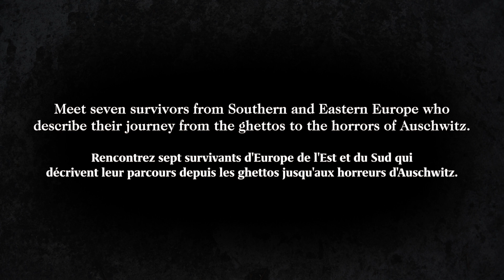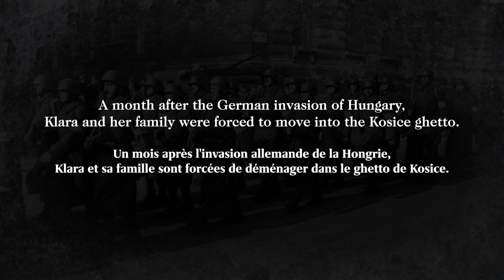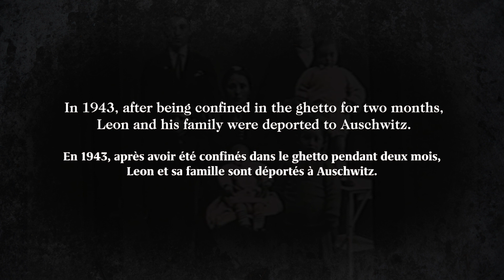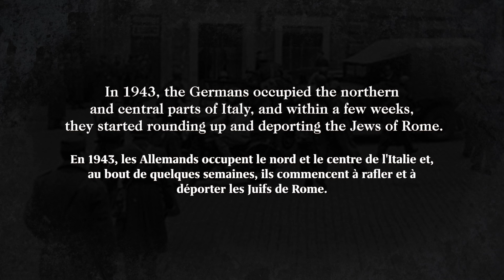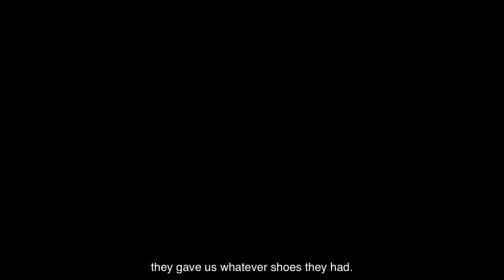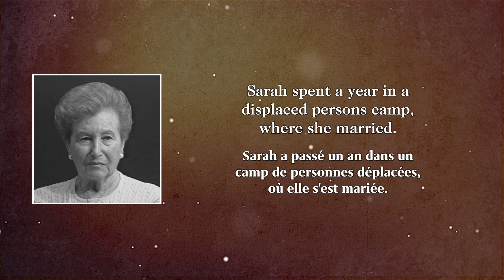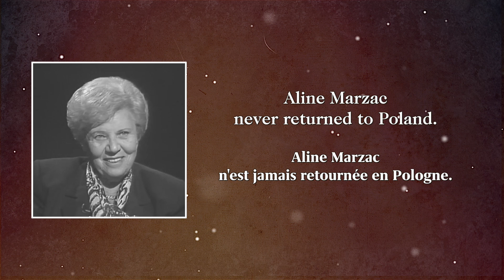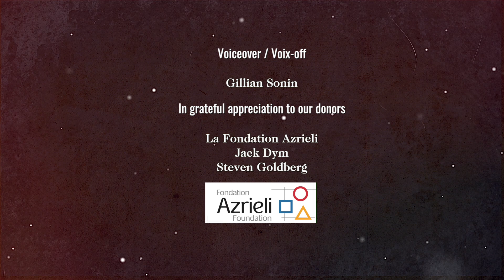One People, One Fate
Meet seven survivors from Southern and Eastern Europe who describe their journey from the ghettos to the horrors of Auschwitz. Source: Montreal Holocaust Museum, 2024.

Rencontrez sept survivants d'Europe de l'Est et du Sud qui décrivent leur parcours depuis les ghettos jusqu'aux horreurs d'Auschwitz. Source : Musée de l'Holocauste Montréal, 2024.